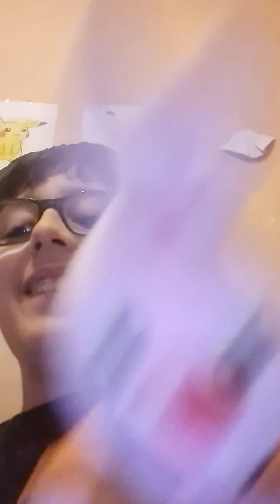parodie de blue ep 6